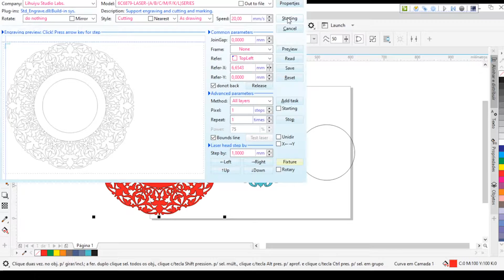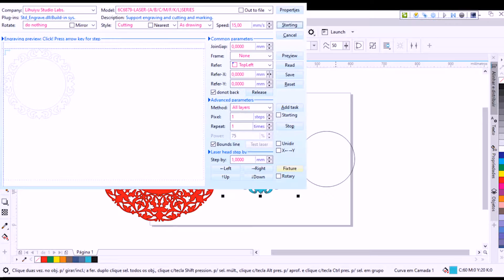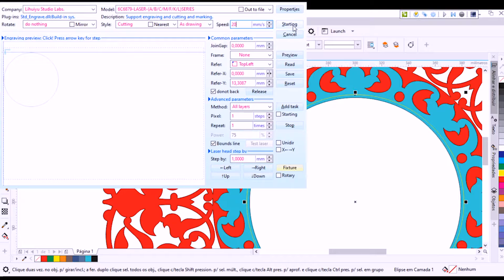Visutec | Router VS6040 | Como fazer espelho com moldura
_________________________________________________________________________________________________________________________________________________________________________________________________________ Já pensou na variedade de espelhos que você pode produzir com sua máquina de corte a laser da Visutec? Então nesse vídeo mostramos a produção de um lindo modelo em acrílico e MDF que foi feito na Router VS6040 da Visutec.